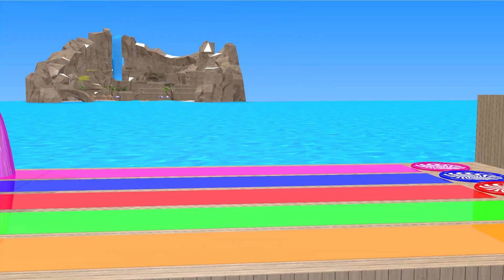Long Slide Game With Elephant Gorilla Buffalo Hippopotamus Tiger 3d Animal Game Funny 3d Animals